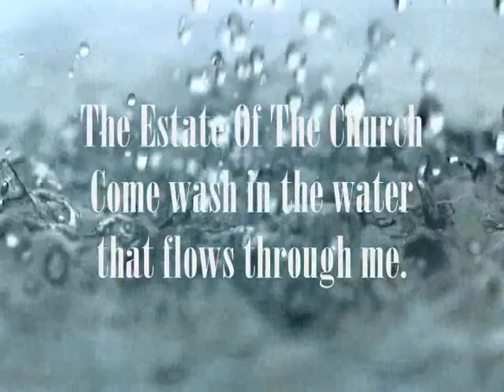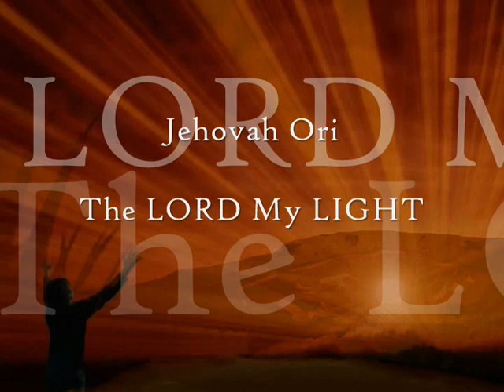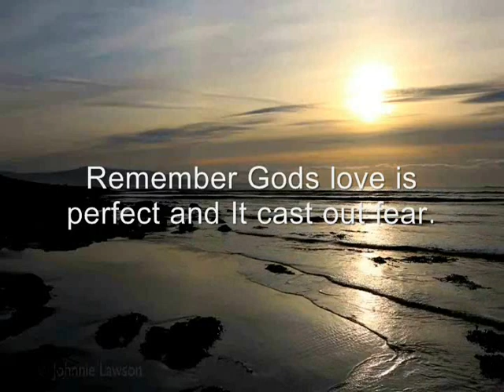The Magnitude of Gods Love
We have an intimacy with the living God, he knows all that is in your heart, love hate fear…anyway of how you are He knows. Come close to Him and understand the magnitude of Gods love for you. God who created all things the devil included will not let him destroy you, but we are suppose to be the ones who trust the Father. The bible says The LORD is your protection; you have made God Most High your place of safety. Nothing bad will happen to you o disaster will come near your home. He has put angels in charge of your life…, Psalm 91:9-10, 11. But is our life in his hand?
 Lets learn to talk a language that you feelings can't talk. Walking out our salvation is walking by faith in God. He is strength today, wisdom, and knowledge. He gives understanding, he gives the calm answer that calms the argument. When we lay out our soul before him he teaches us how to live life the right way, and that right way is in him. So abide in Christ by keeping yourself submitted to God by staying in love with him.

He is coming again, make yourself ready.